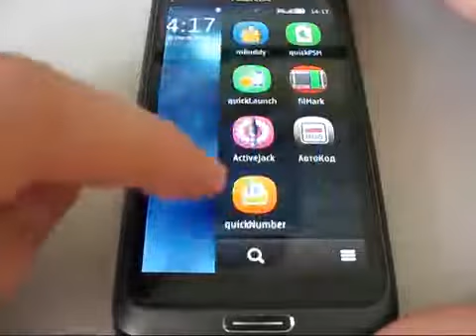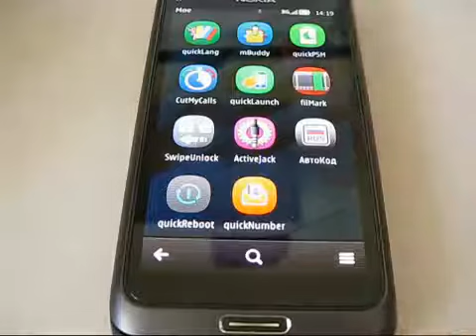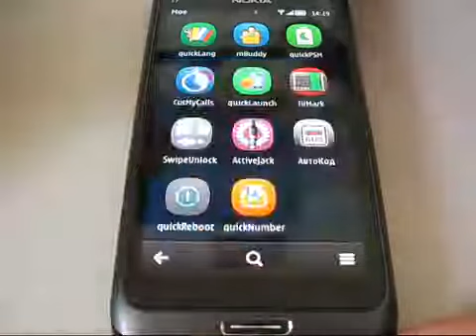SwipeUnlock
MeeGo OS-style phone lock screen for Symbian^3 OS. In order to unlock move a finger horizontally or vertically on the screen. Information on missed events is showed. You can manage the built-in player from the lock screen. Install a bit of MeeGo on your phone! Application is available in NokiaStore Also you can read the application review on our